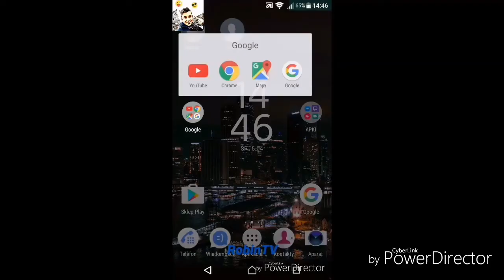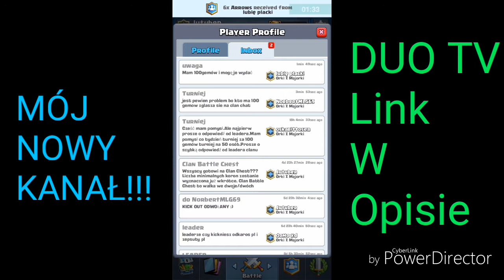2 LEGENDY!? Wielki Opening! / Clash Royale #3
Hejka to kolejny odcinek z Clash Royale, ale spokojnie, wiem że właśnie z tej gry jest bardzo dużo odcinków, dlatego już w kolejnym video na tym kanale zobaczysz NOWĄ SERIE lub Grę!!!

Zapraszam również do zobaczenia mojego NOWEGO banera opisu na kanale!!!

Wejdź też na drugi kanał LINK NIŻEJ!

ZOSTAW SUBA, PAMIĘTAJ O DZWONECZKU!

Bądź na bieżąco z moimi fotkami!!! Wbij na INSTA

Snap- gugu_jajo

Nie Zapomnij o OCENIE :)